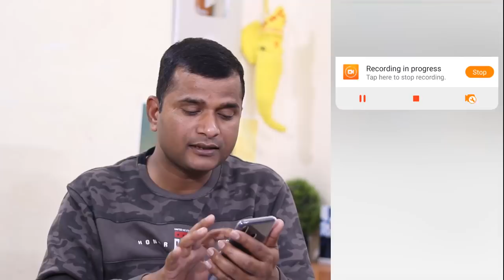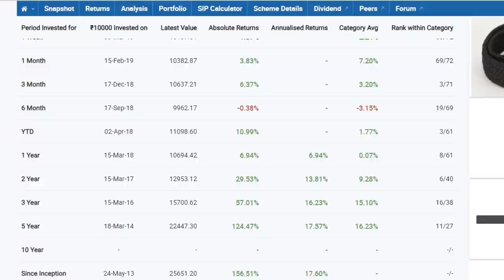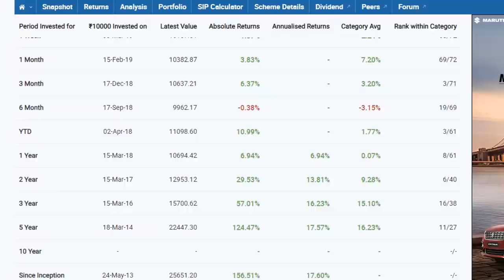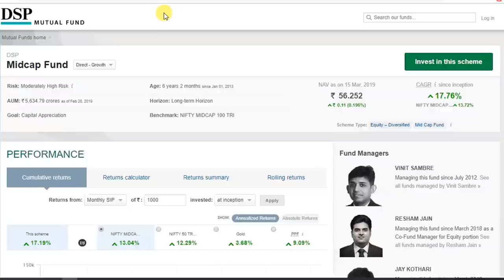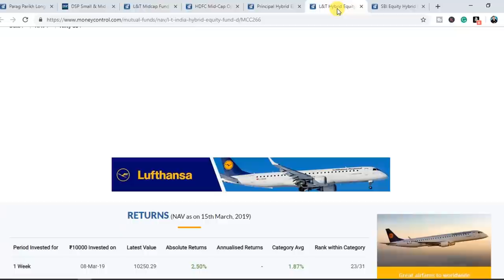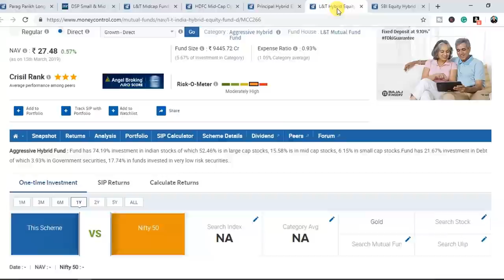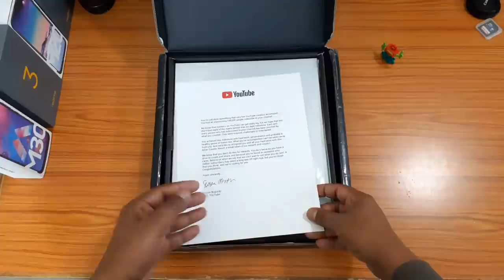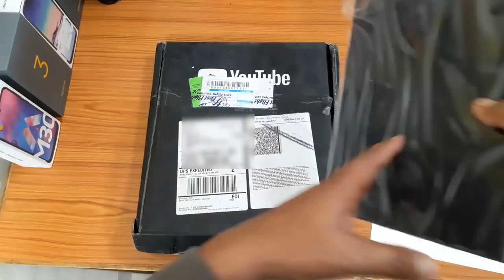5000/- Per Month SIP and 4 Crore कैसे ? किस प्लान में करे निवेश | Portfolio Managements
{ My Investments } Aaj ki video bahut special hain agar aap bhi soch rahe hain ki ye kaise hoga to is video ko pura dekhiyega is video me maine 5000/- Per Month SIP and 4 Crore कैसे ? paye iske bare me live Portfolio Managements bataya hain aur किस प्लान में करे निवेश ye bhi bataya hain.

Aaj ki video bahut special hain kyo ki aaj muhje bahut bada ek gift mila hain.

top 3 mutual funds in india 2019
top 3 mid cap mutual funds
best balanced fund
best multicap fund
best small cap fund
best small cap fund for 2019

asha karta hu ye video aapko achchhi lagegi, Dosto agar video achchhi lage to Please like jarur kare please aur channel ko Subscribe kariye bell icone ko sath me daba dijiyega kyo ki main is type ki kamal ki video aapke liye hamesh lekar aata rahta hu thank You Dosto for watching